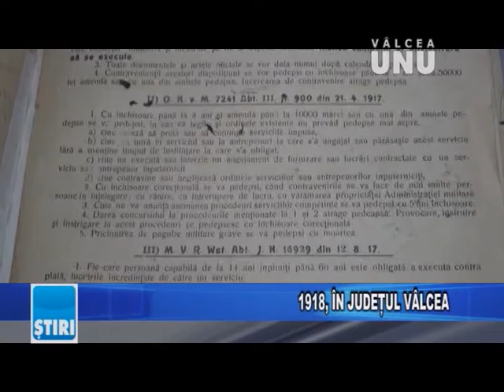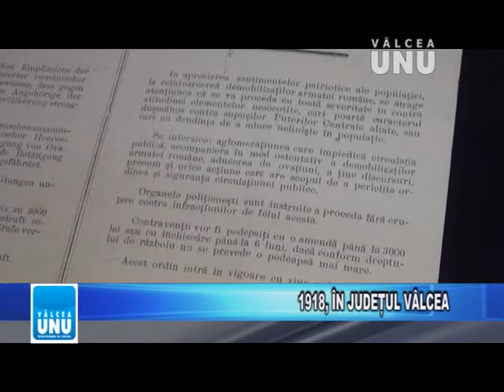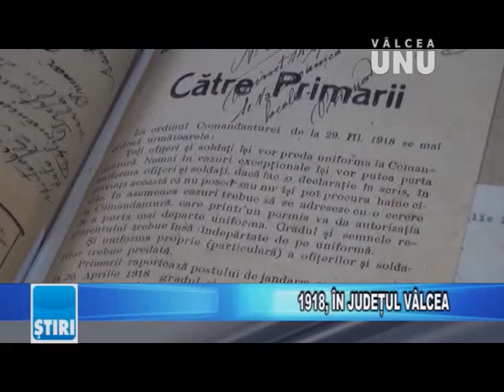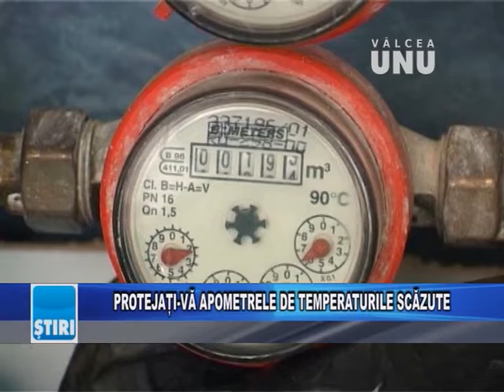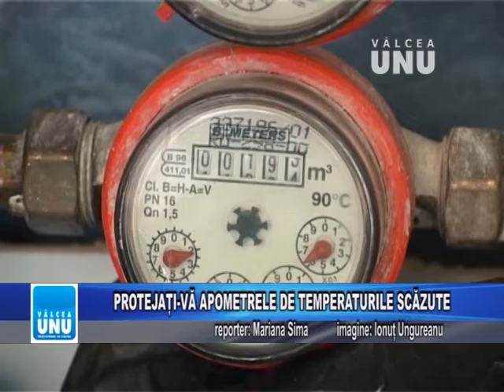STIRILE TV VALCEA UNU - MIERCURI 21.11.2018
Jurnalul de știri la televiziunea VÂLCEA UNU - 21 noiembrie 2018